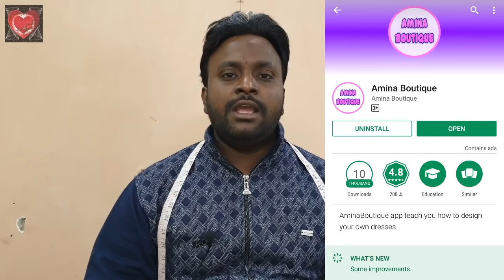Collar and VAN Cutting with 4 style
In this video I will teach you how to make Collar and VAN Cutting with 4 style in very simple way.